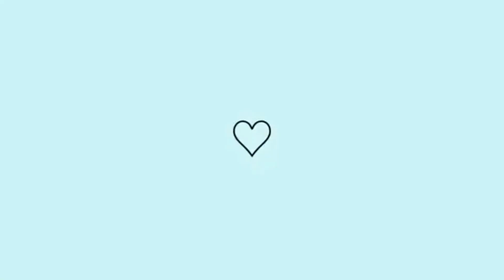O PEDIDO DE CASAMENTO SURPRESA 🍀| 1.7 | * THE SIMS 4 * Desafio das Histórias Extravagantes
💙Encontramos Moradores de Rua. Gente da Gente.
❄ ☆» .⋅❉ ʚ♡ɞ ❉⋅. «☆
fundadora da primeira geração: Julyan
❄ ☆» .⋅❉ ʚ♡ɞ ❉⋅. «☆

✧･ﾟ: * Whimsy Stories Legacy Challenge *:･ﾟ✧

METAS:

- Encontre o amor enquanto está sem-teto

- Nomeie todas as crianças com o nome da natureza

- Devem viver em uma pequena casa de estilo suburbano (que você constrói sem trapaças) por toda a vida. (Micro casa para jovens adultos - depois você pode atualizar)

- Promover um jardim saudável

- Ter pelo menos 3 tatuagens

- Dominar as habilidades de Fabricação/Mecanica/Bem-estar.

- Ter os Traços: Ame o ar livre/ freegan

- Aspiração de Mestre da Criação Completa

- Seja autônomo e escolha a Companhia Criação SIMples, ou seja viva do que plantar e colher...

✔Jɑ se inscreve aqui no Canal se cɑiu ɑqui por ɑcɑso estɑmos com muitɑs novidɑdes pɑrɑ trɑzer pro Cɑnɑl você nɑo vɑi querer perder!🔔❤